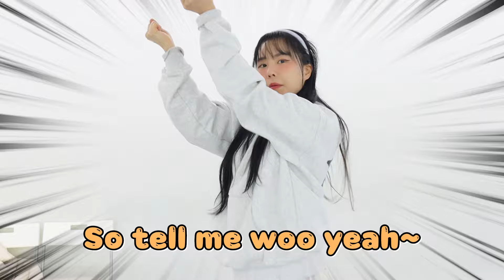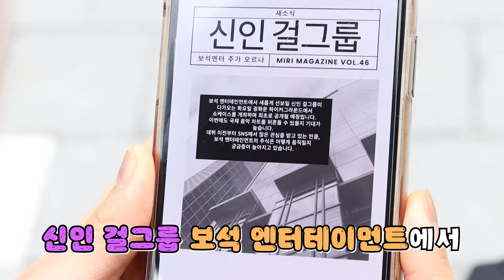비밀을 알아버렸으니 만천하에 공개하겠다! [오마이비키]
무대를 무사히 마무리 할 수 있을까요?

2) 하이커그라운드 인스타그램 안내
3 하이커그라운드 로고 삽입
영상 내 콘텐츠 설명 시 하이커 그라운드 로고 삽입
또는 영상 엔딩 시 로고 삽입 (별도제공) (예) 장소제공
[하이커 그라운드] 서울특별시 중구 청계천로 40
다이내믹하고 위트있는 여행을 추구하는 전세계의 여행자, 하이커들을 위한 공간! 하이커 그라운드💜